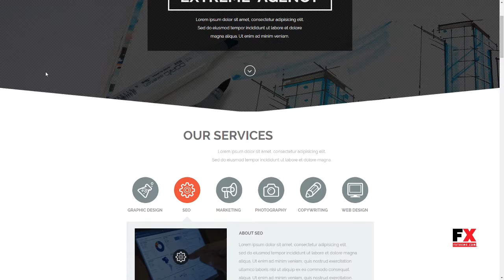Extreme Agency - Creative Parallax Muse Template Porter Sandfo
Resolution Desktop

 Software Version Muse CC 2014